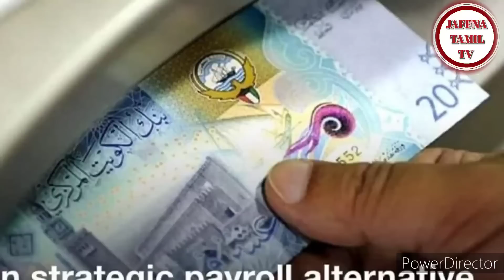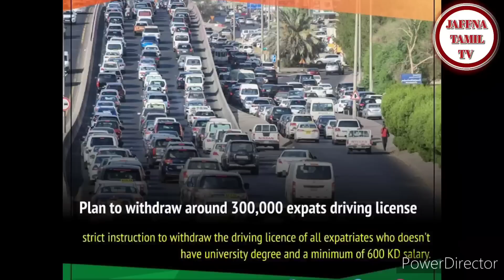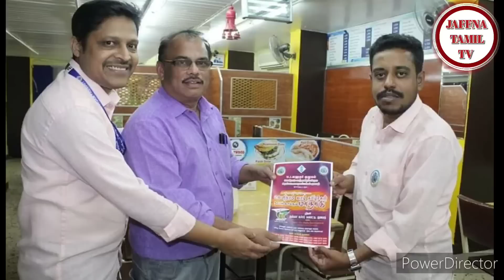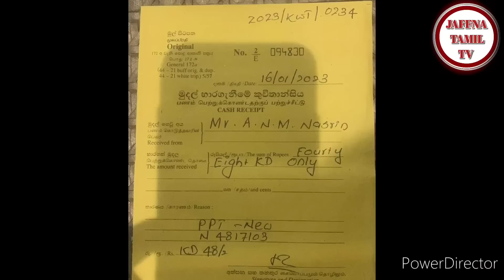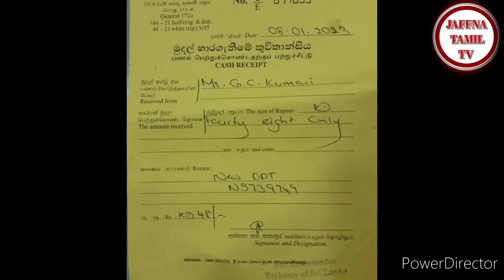Kuwait Tamil News | JAFFNA TAMIL TV | 02.04.2023